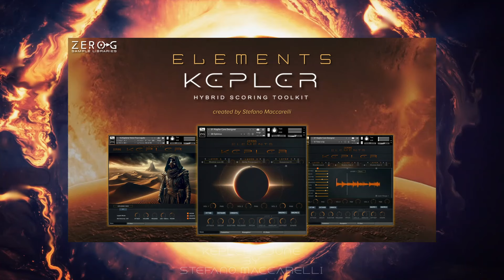Zero-G Elements Kepler - Demo by Stefano Maccarelli - Kepler's Dune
In This Demo All the Sounds are form Kepler
There's a little part from Sahara Voices for the Vocals